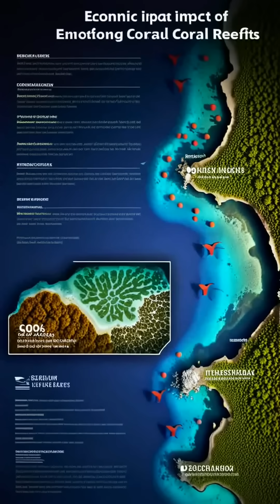10 interesting facts about coral reefs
Did you know that coral reefs cover less than 1% of the ocean floor but support 25% of all marine species? That's incredible! Let's dive into ten interesting facts about these underwater wonders!The Great Barrier Reef is the largest coral reef system in the world, stretching over 1,400 miles! It can even be seen from space!Coral reefs are home to a fascinating partnership! Clownfish live among sea anemones, gaining protection while helping them survive. But did you know that coral reefs are under threat from climate change? This leads to coral bleaching!Coral reefs provide essential services, such as protecting coastlines from storms and generating billions through tourism.

They are truly vital to our planet!Did you know that some fish actually help keep coral reefs healthy? They remove parasites from larger fish! Meanwhile, scientists are actively restoring damaged reefs to bring them back to life. Coral reefs are among the most diverse ecosystems on Earth, harboring thousands of species! However, human activities like overfishing and pollution are damaging these vital habitats.